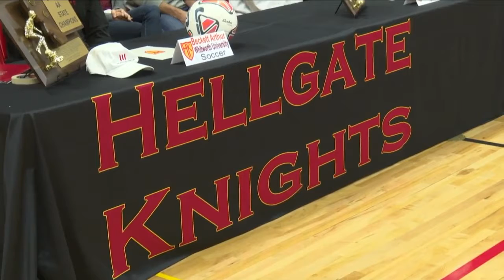3 Missoula Hellgate student-athletes honored with signing day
3 Missoula Hellgate student-athletes honored with signing day